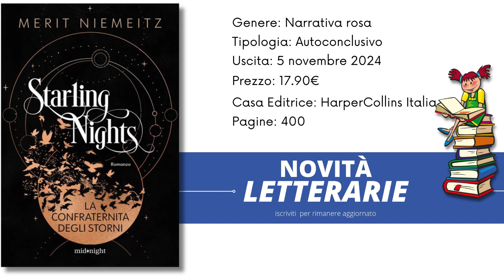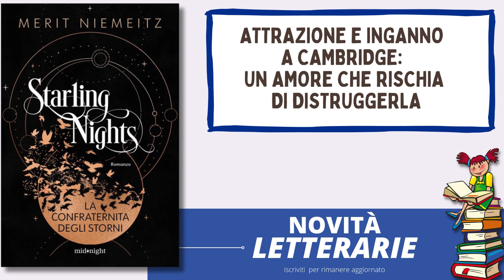Starling nights, la Confraternita degli storni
il libro Starling nights, dello scrittore Merit Niemeitz

Per collaborazioni lasciami un messaggio sotto al video